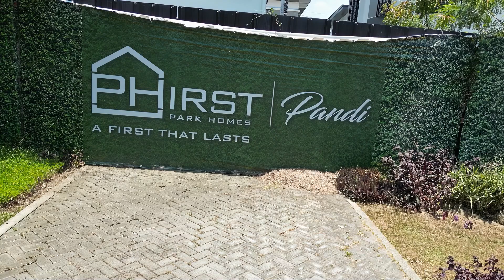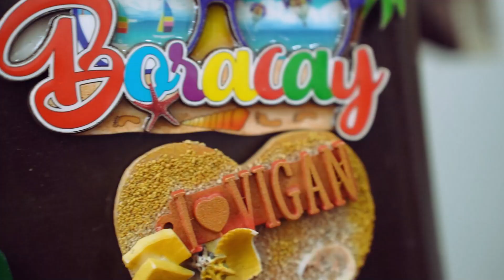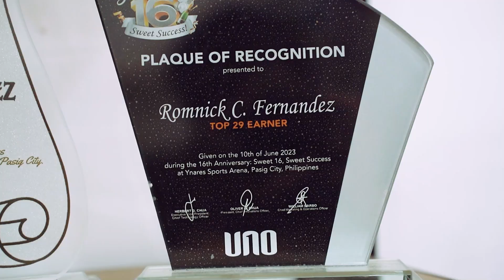Resulta Video 2 | Romnick Fernandez | Property Achiever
Watch how UNO contributes to life changing moments with these Resulta Videos.

Witness the touching stories and proud achievements of UNO members.
Dreams do come true, all you need is to work hard and put your mind into it.